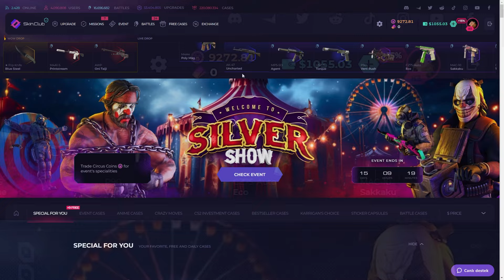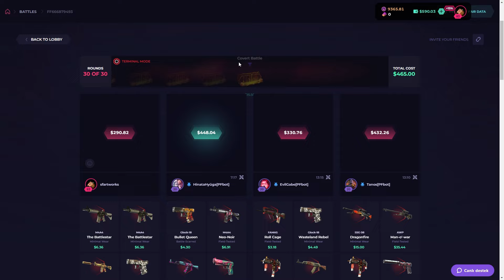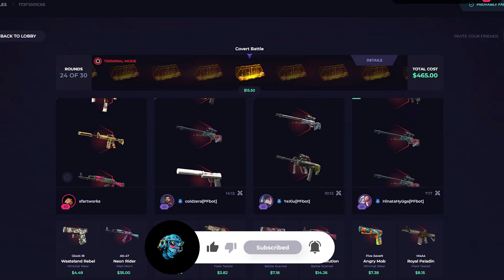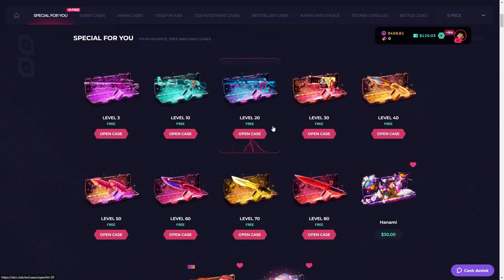I TRIED MOST RISKY UPGRADE on Skinclub!? (Skinclub Promo Code 2024)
►Hello everyone we are play on skinclub. Today we gonna make a skinclub case opening video so ım really excited :) And please click my link for skinclub promo code and this code special ''skinclub promo code 2023''. Skinclub csgo new and cool opening site and skinclub code specially Skinclub Promo Code 2024 insane just use my code. Best csgo gambling and csgo case opening site
SOCIAL MEDIA